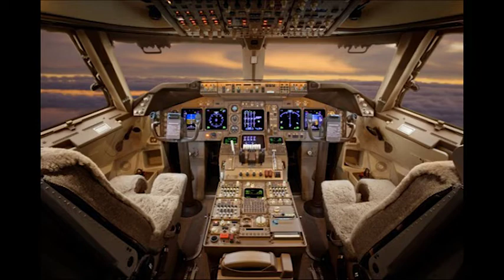INSIDE DAVIDO PRIVATE JET|By Dennis ThaBizness